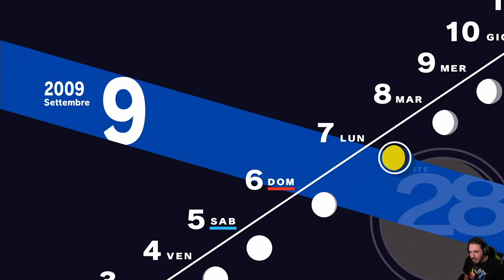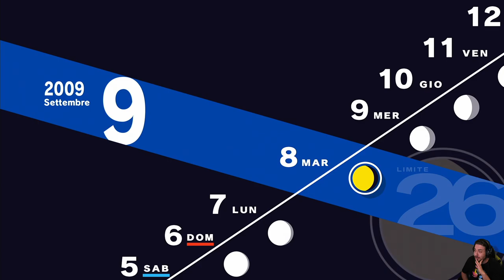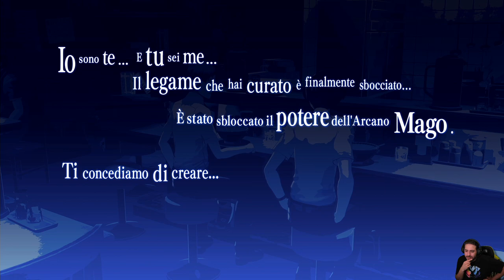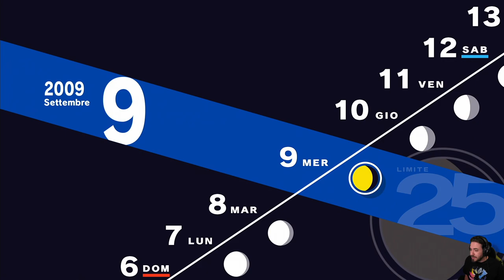Persona 3 Reload [Blind Run] - EP 40 - Prototipo